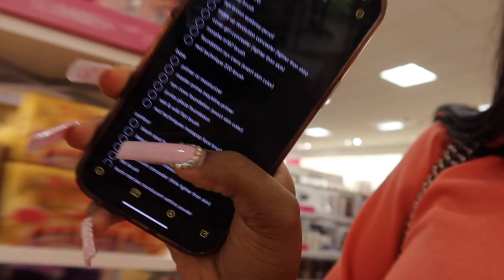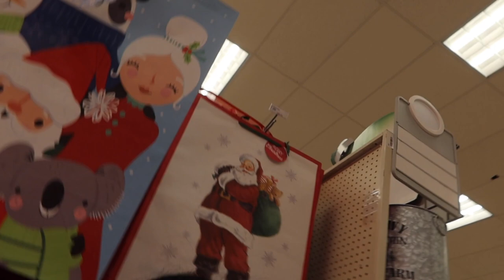CHRISTMAS SHOPPING .. MAKEUP SHOPPING .. GETTING INTO THE CHRISTMAS SPIRT .. VLOGMAS DAY 6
* shop with me and support your favorite young girl boss 🛍!!

BUSINESS ⤵️
BOOKINGS/HOSTINGS/PROMOTIONS/COLLABS

HOW TO START YOUR OWN BUSINESS : BECOME A BOSS – pnkdluxe

           age : 18
           camera i use: G7x iii